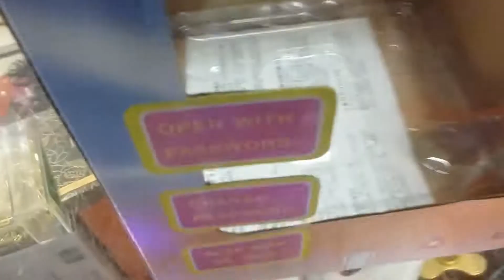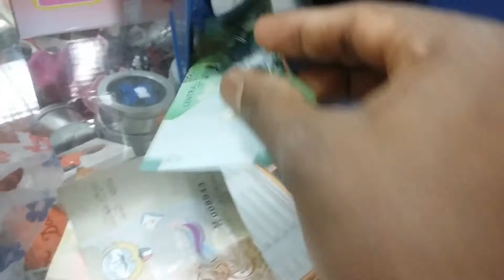Latest and new ATM Machine baby toys.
This toy is very special for kids.Mini Atm Machine gives more interesting for kids to know how to save money for the future.kids getting more intelligent how important to save money.Mini Atm machine is very easy to operate for kids.Have all instruction inside the box.So what you waiting for!Hurry up kids try it for the future.